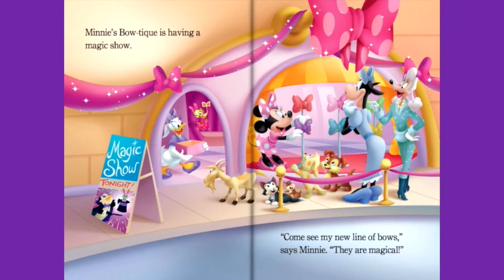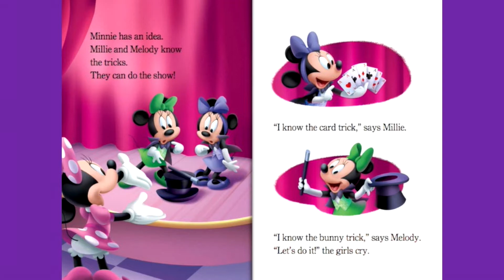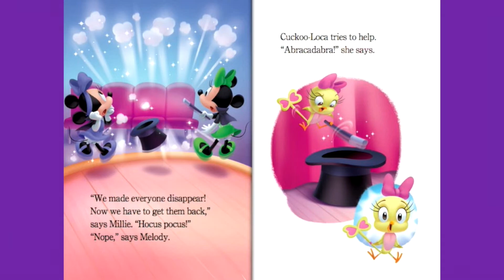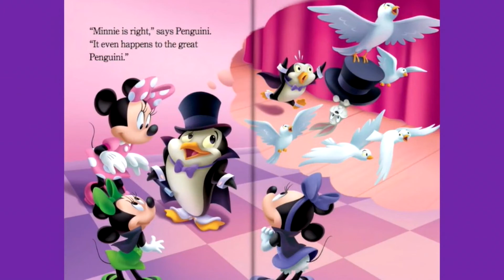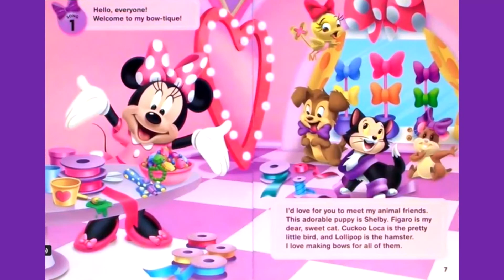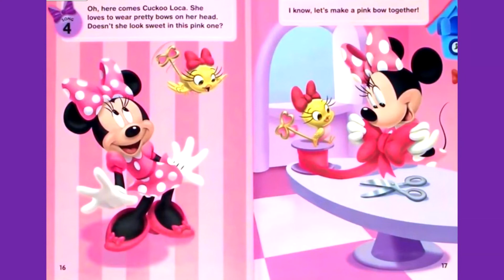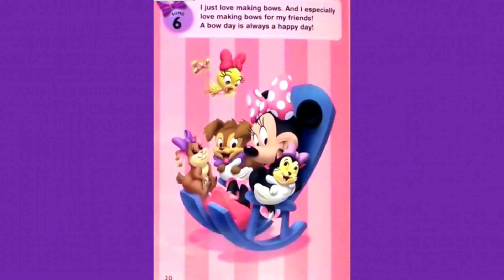Minnie Mouse DOUBLE FEATURE #12 - Hocus Bow-cus & Happy Bow Day! Read Aloud Disney Junior Books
Please enjoy our MINNIE HOCUS BOW-CUS & MINNIE HAPPY BOW DAY! Read Aloud children's books. Disney World of Reading Disney Junior for little tots and toddlers while we learn to read English.  Disney MINNIE'S storybooks read aloud and read along, from Disney and Mickey Mouse Clubhouse.